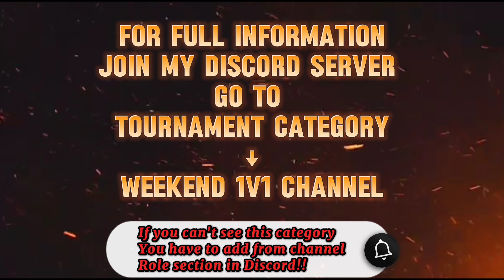Introducing 9K Special tournament !! 🥳🥳 | Big Surprise🎁 | HyperBeast Gamer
Introducing 9k Special!!! 🥳🤩 big surprise

Hey guys
9k special in pokemon unite